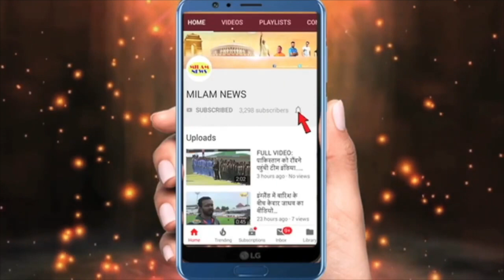अभी-अभी पवन अरुणीता के फैन्स के लिए बड़ी खुशखबरी,नेपाल म्यूजिक वीडियो पर गाना रिलीज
नेपाल म्यूजिक वीडियो पर गाना रिलीज